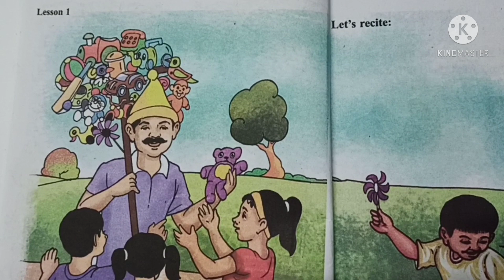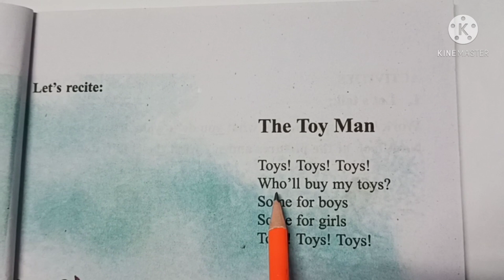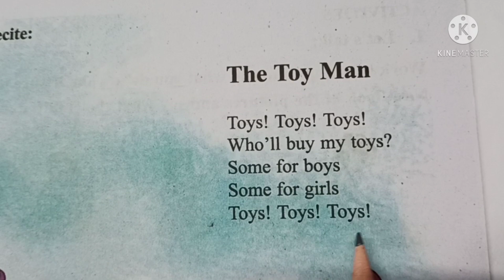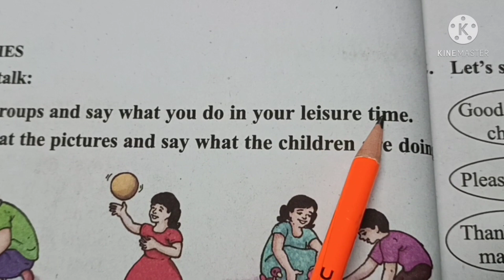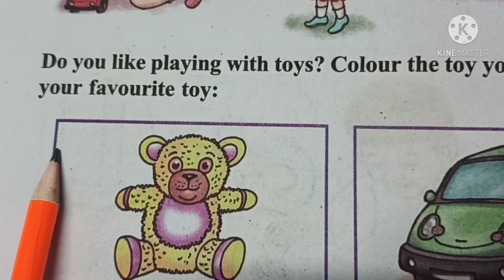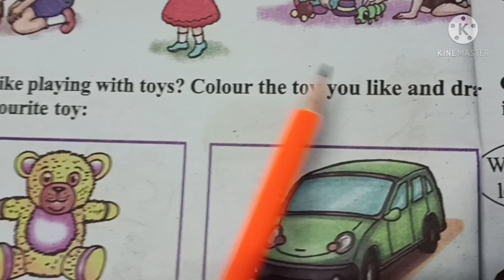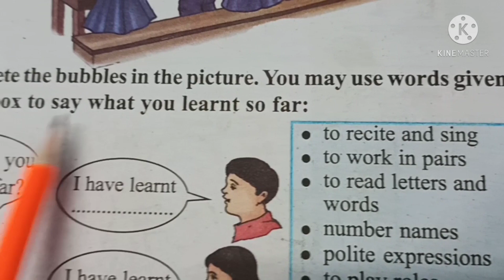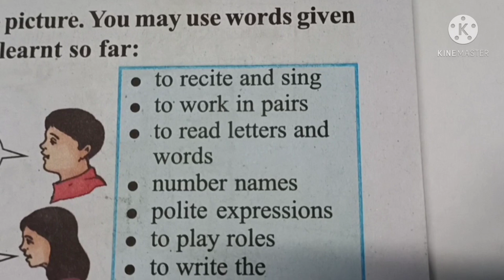SCERT,ASSAM. CLASS-2 ENGLISH LESSON-1, The Toy Man, RECITATION & ACTIVITIES 1-3, PART-1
LEARNERS WILL BE ABLE TO RECITE AND DO ACTIVITIES 1-3 EASILY AFTER WATCHING THE VIDEO.